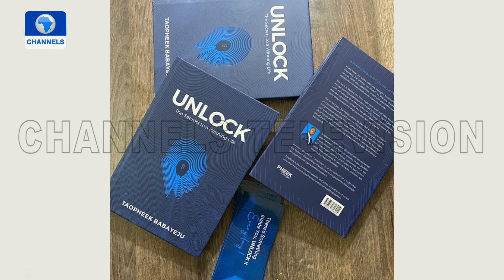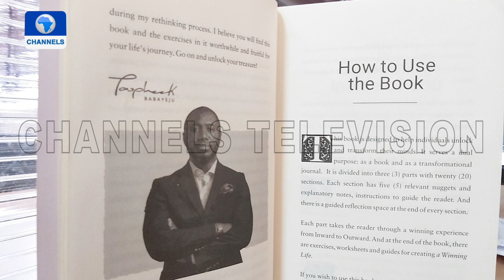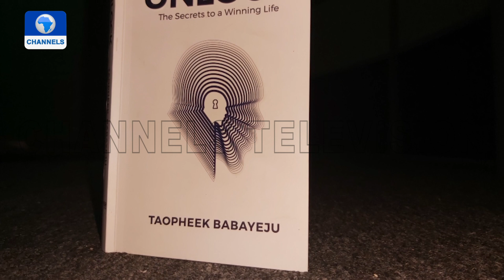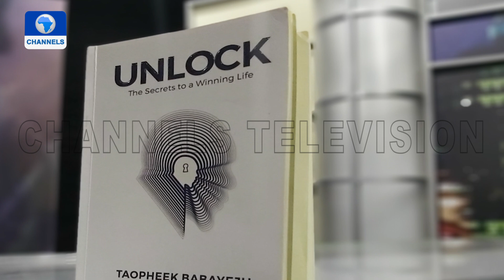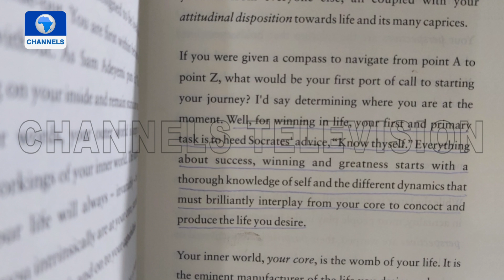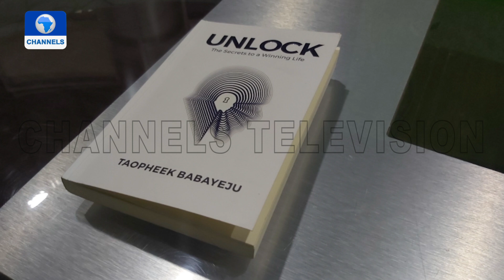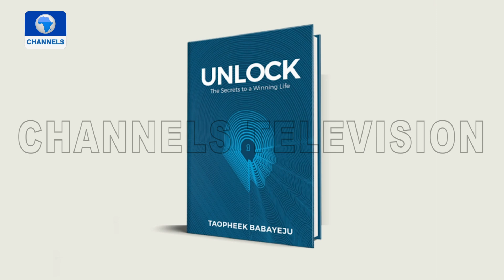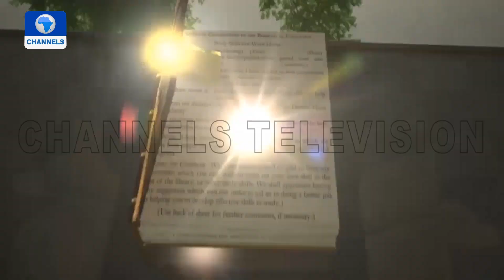Author Taopheek Babayeju On His Book ‘Unlock The Secrets To A Winning Life’